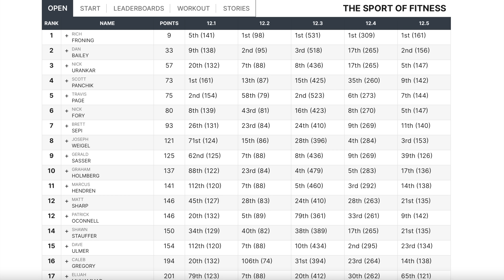...I TRIED TO DO 1,OOO BURPEES (this is what happened)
DO NOT TRY THIS AT HOME! JK but set aside plenty of time and carb up if you decide to give this a try!
- My favorite Supplements (Collagen, IntraFormance, Phormula 1, Ignition...etc):
**AMAZON Favorites (Camera Lens, Gym Equipment, etc):